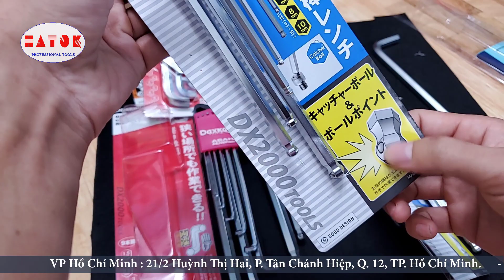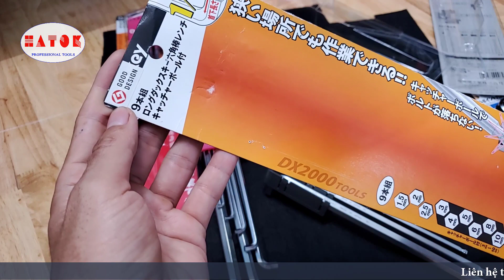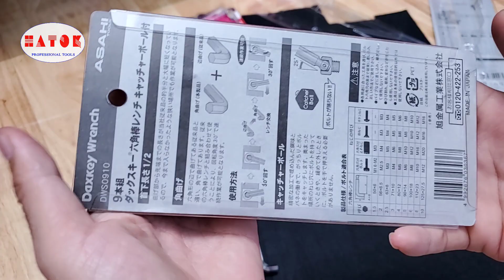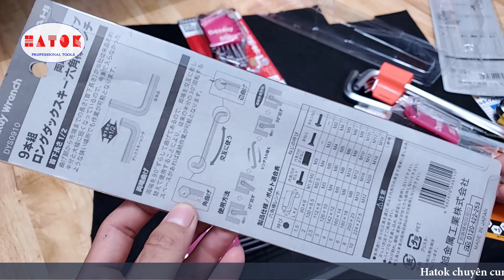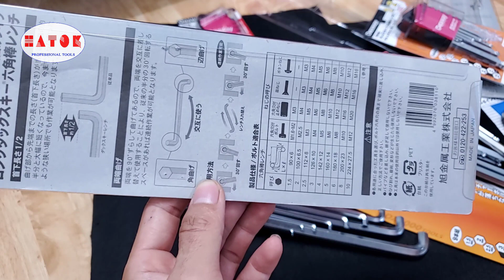Lục giác ASAHI - Lục giác nội địa Nhật Bản - Giá siêu bất ngờ so với hàng Tàu ☎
Cung cấp các loại dụng cụ cầm tay, dụng cụ khí nén nhập khẩu trực tiếp tại Đài Loan, Nhật bản. Mang đến cho khách hàng sử dụng sản phẩm cao cấp với giá cả hợp lý .